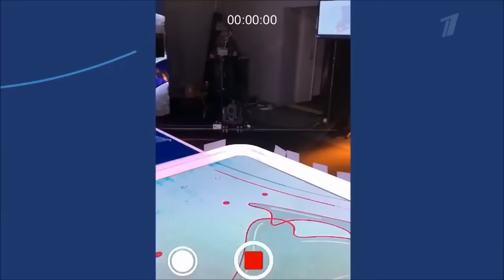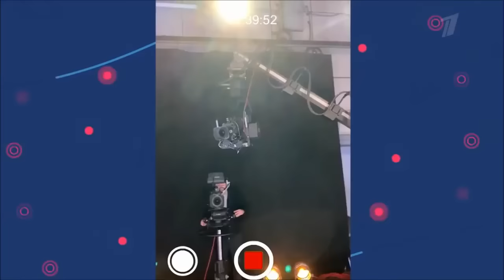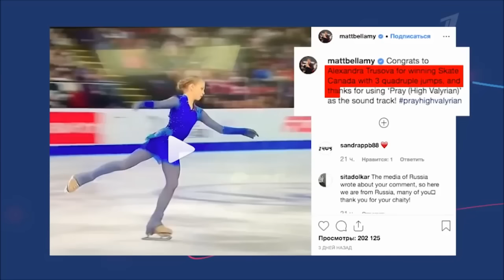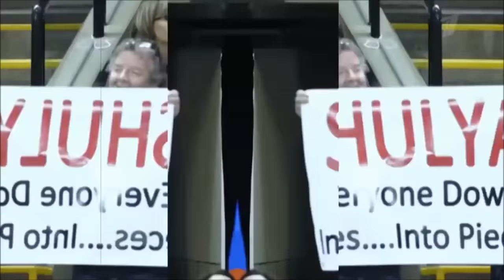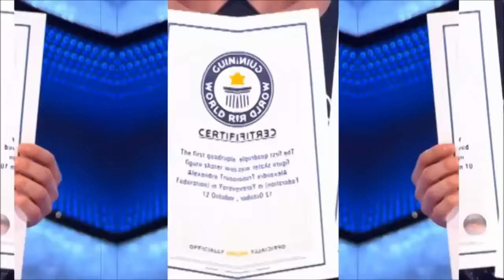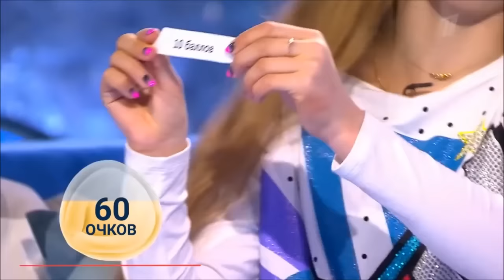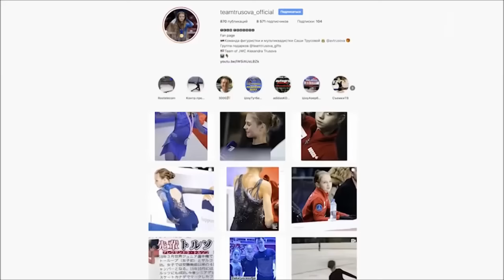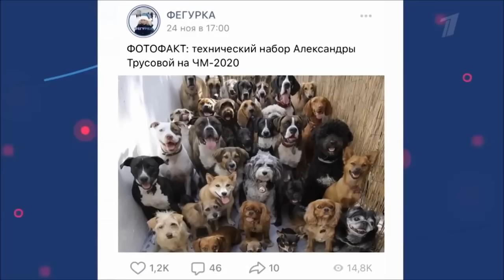Alexandra Trusova in entertainment show "FK"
Competitive History:

2017–18 Season
23-26 Avg. 2017   ISU Junior Grand Prix Brisben         SP - 1 (65.57)      FS - 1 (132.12)       Total - 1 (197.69)
20-24 Sep. 2017   ISU Junior Grand Prix Minsk           SP - 1 (69.72)      FS - 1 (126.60)       Total - 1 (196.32)
27-31 Oct. 2017   Russian Cup 3nd Stage(Sochi)          SP - 1 (70.19)      FS - 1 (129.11)       Total - 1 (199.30)
21-25 Nov. 2017   Russian Cup 5nd Stage(Moscow)         SP - 2 (69.13)      FS - 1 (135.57)       Total - 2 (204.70)
07-10 Dec. 2017   ISU Junior Grand Prix Final Nagoya    SP - 1 (73.25)      FS - 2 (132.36)       Total - 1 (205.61)
23-26 Jan. 2018   Russian Junior Championships          SP - 1 (74.25)      FS - 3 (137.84)       Total - 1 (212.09)
19-23 Feb. 2018   Russian Cup Final(Junior)             SP - 6 (65.78)      FS - 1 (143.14)       Total - 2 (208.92)
05-11 Mar. 2018   ISU Junior World Championships        SP - 1 (72.03)      FS - 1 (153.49)       Total - 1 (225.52)

2018–19 Season
05-08 Sep. 2018   ISU Junior Grand Prix Kaunas         SP - 1 (74.74)      FS - 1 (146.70)       Total - 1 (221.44)
10-13 Oct. 2018   ISU Junior Grand Prix Yerevan           SP - 1 (74.19)      FS - 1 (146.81)       Total - 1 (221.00)
06-10 Nov. 2018   Russian Cup 4nd Stage(Kazan)          SP - 2 (74.53)      FS - 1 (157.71)       Total - 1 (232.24)
06-09 Dec. 2018   ISU Junior Grand Prix Final Vancouver                   SP - 2 (74.43)      FS - 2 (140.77)       Total - 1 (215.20)
19-23 Dec. 2018  Russian Nationals  SP - 2(74.96)      FS - 2(154.75)
   Total - 2(229.71)
01-04 Feb. 2019   Russian Junior Championships          SP - 7 (69.55)      FS - 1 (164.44)       Total - 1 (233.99)
04-10 Mar. 2019   ISU Junior World Championships        SP - 2 (72.49)      FS - 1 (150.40)       Total - 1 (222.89)
21-26 Mar. 2019  Spartakiad   SP - 2(77.43)     FS - 1(176.90)
Total - 1(254.33)